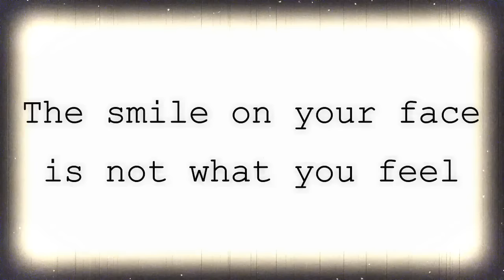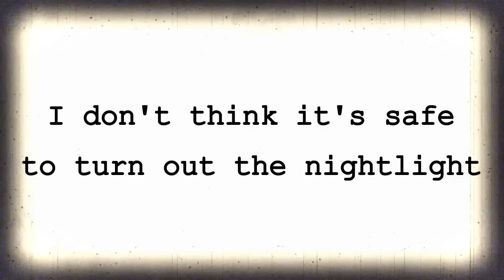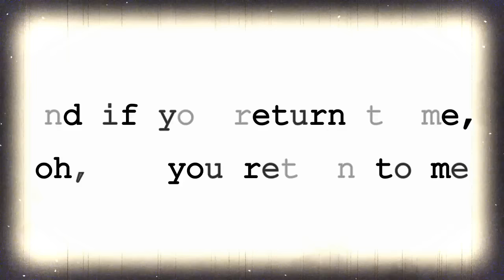Beacon Hill by Damian Jurando (w/ lyrics)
"A song worth dying for"